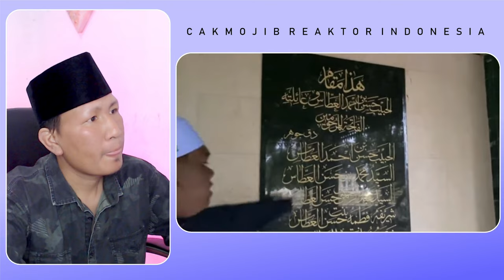MASYALLAH❗PANTAS SAJA ISLAM DI MALAYSIA SANGAT KUAT⁈ TERNYATA INI MUFTI YANG PERTAMA DI MALAYSIA⁈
GAES BANTU SUPPORT CHANNEL KITA :

+ @CAKMOJIB TV
+ @KEBUN CAKMOJIB